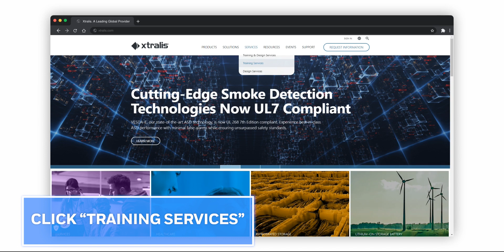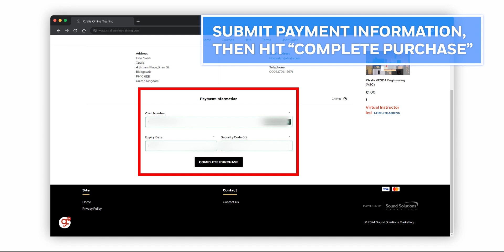Xtralis University - EU & UK CC Payments and Training Registration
Xtralis provides powerful, early warning life safety and security solutions that prevent disasters, including VESDA aspirating smoke detection, ADPRO perimeter, multi-site and enterprise security systems, and HeiTel central monitoring solutions.